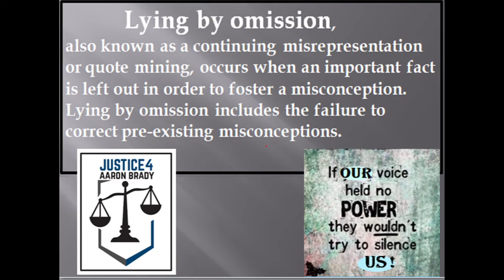Primetime RTE Create a drama to portray something that is simply NOT there ! Click Bait Journalism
We have to look closely at this click bait journalism. Firstly and most importantly , there is nothing to be seen when passing the Credit Union on the road to the front of the building , there is a wall that obscures the carpark ; the attack came from behind the Credit Union and obviously there is NO suggestion that Aaron and his friends done a reconnaissance of the road to the rear of the Credit Union ; WHY ? . because they had NOTHING to do with this crime ; simple.
What is also very concerning is how this piece was produced ; lighting , music , deep dramatic tone of Cummins commentary , this combined with the walking pace of the RTE vehicle gives a perspective that could NOT BE FURTHER FROM WHAT ACTUALLY HAPPENED .